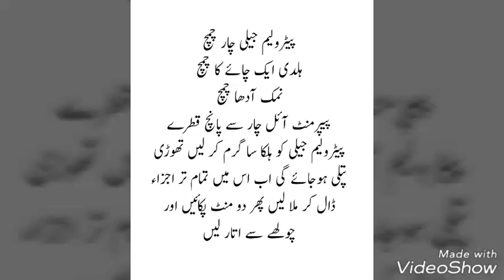Balm banane ka desi tarika in Urdu Hindi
Home remedies,
Home remedies for Balm,
Balm,
Balm at home in Urdu,
Balm at home,
Balm banane ka tarika,
Flu treatment,
Cough treatment,
Chest congestion treatment,
Massage for chest,
Balm for headache,
ABOUT THE CHANNEL
HOME REMEDY